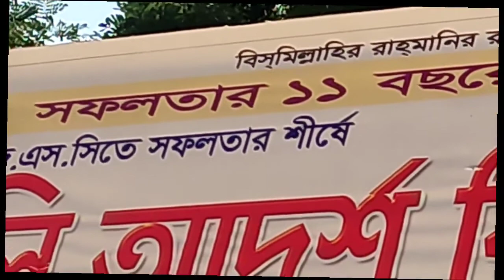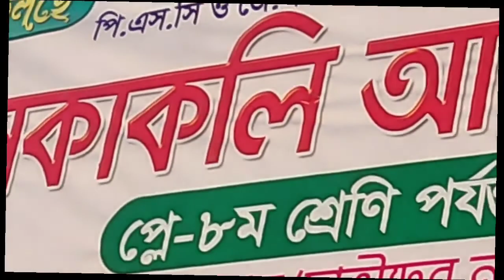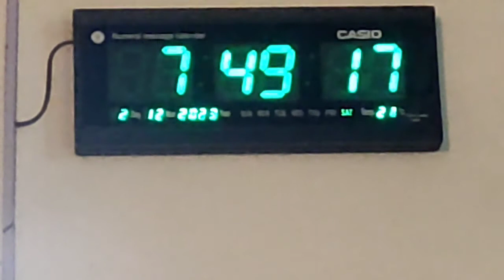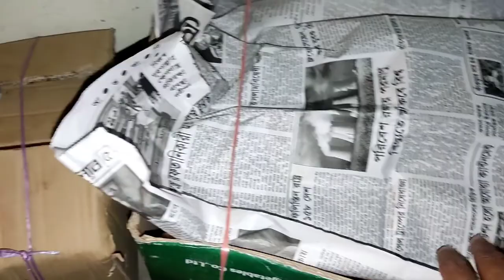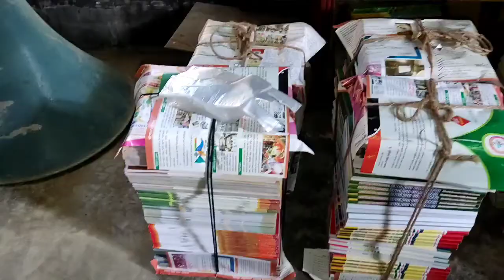বিদ্যালয় প্রতিষ্ঠাতার মৃত্যু বার্ষিকি এবং বাৎষরিক মিলাদ। "Monawara's vlog"